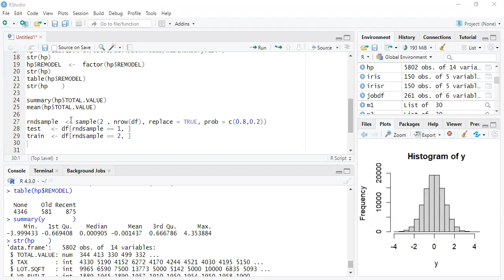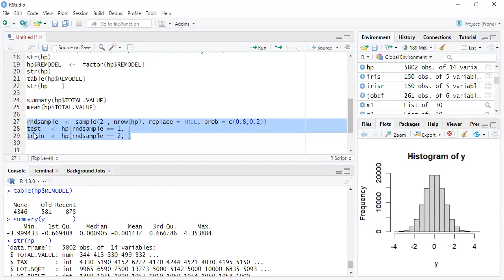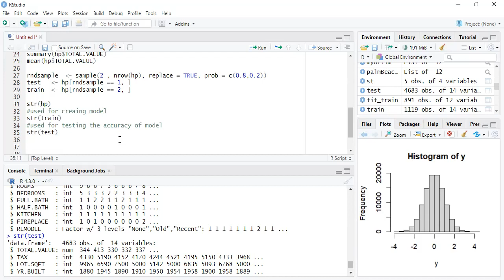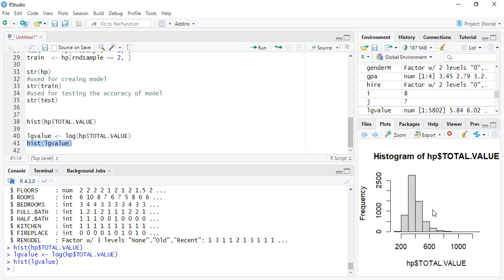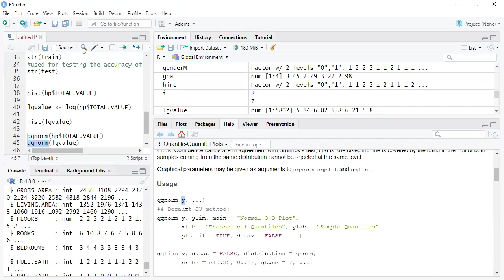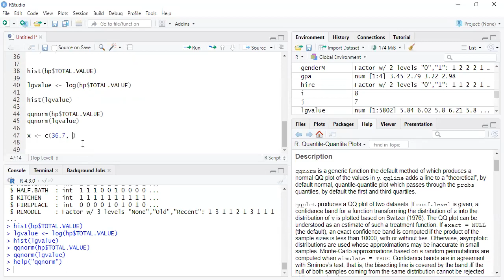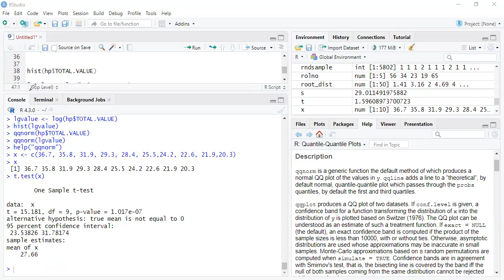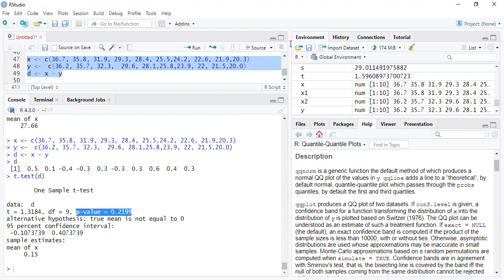R workshop vid2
R workshop video 2